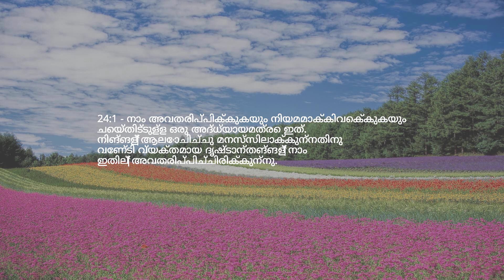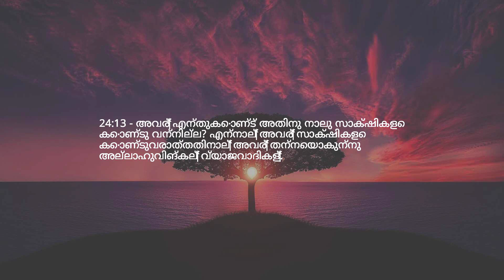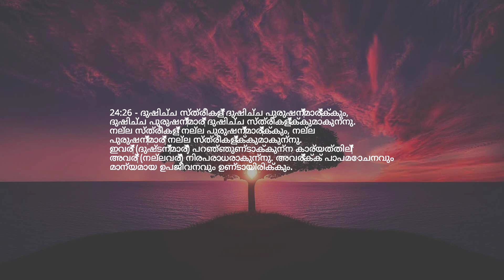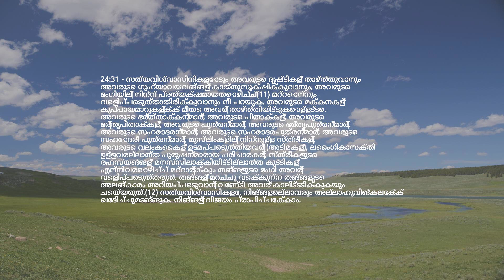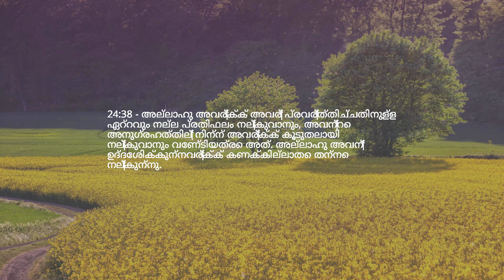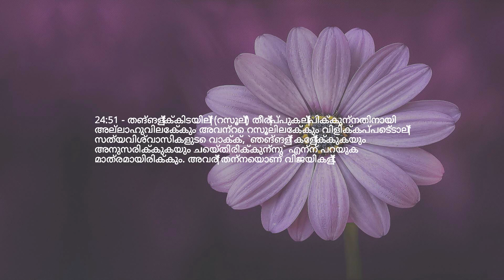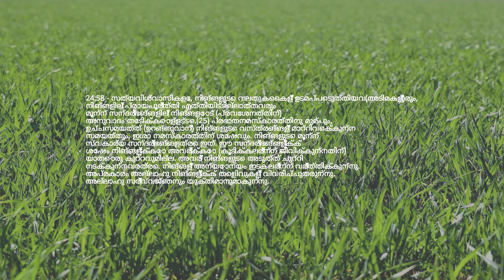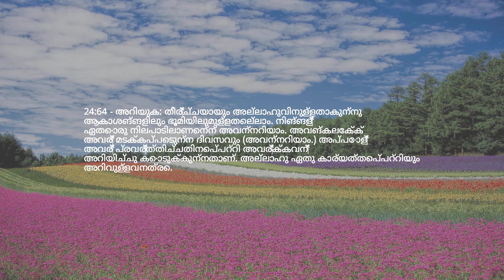അധ്യായം 24 — വെളിച്ചം